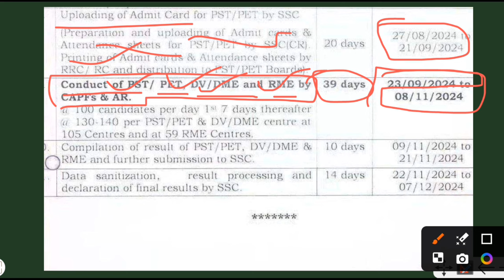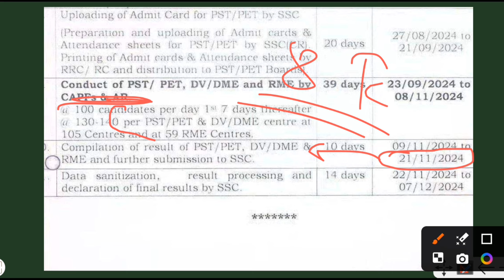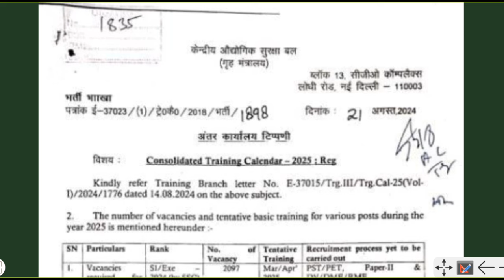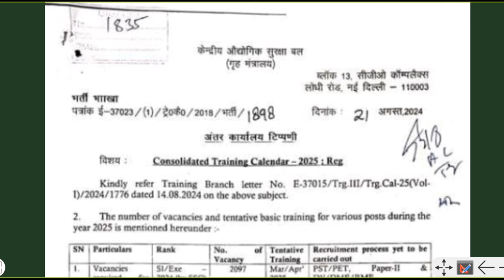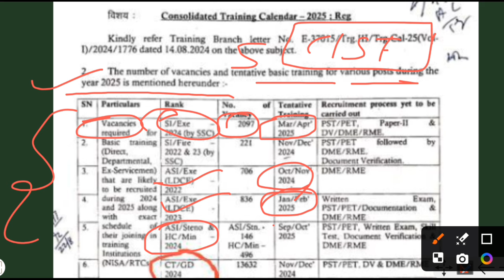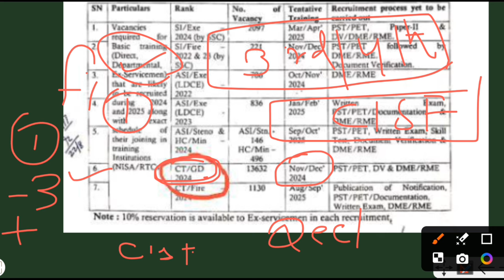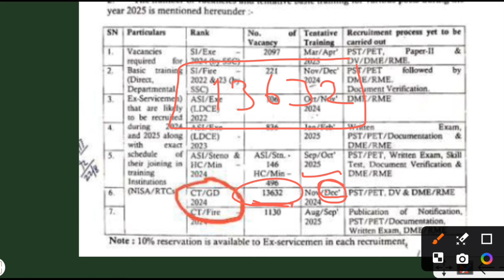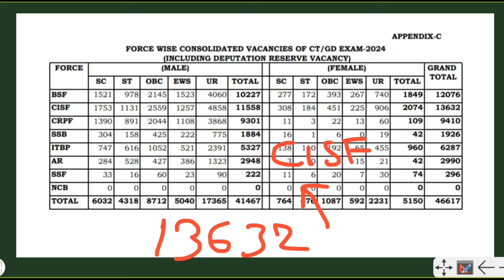SSC GD Constable 2024 Training Date जारी 😃 | SSC GD Constable Final Result Date Out